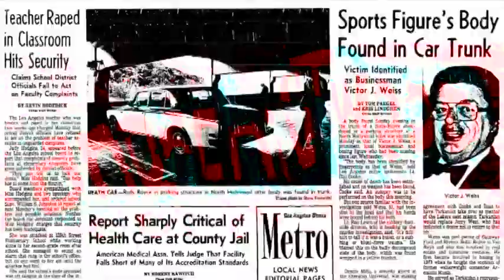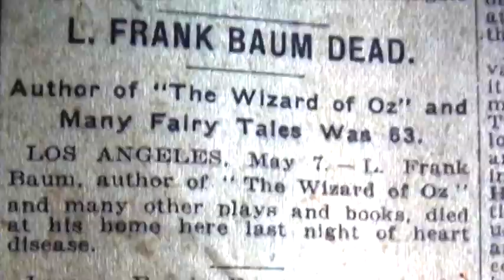anarchistwood 2017 gigs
anarchistwood gigs this autumn 2017 -
Unicorn, Camden, London - 18th August 2017
Feral Fest, White Horse Country Park, Wiltshire 123 September 2017
SPUNK Club - Southend-On-Sea, Essex - 22nd September 2017
Grow Your Own Records All Dayer, Gunners, Arsenal, London - 11th November 2017
Still and Moving Images from Zoe Rixon, John Clay, Marc Freeman, Gutterpunk, Jim & Annie, Candiflip Blackwood,  Tanzi Rosenberg, Rene Arnold, GOD Photography, Lee Sayers.
Thanx to Mouse and Gemma for the nudity.
video backdrop and edits - funkcutter
music - Bad JuJu by anarchistwood - the ultimate track on The Nasty Album, available
RIP Johnny Deluxe